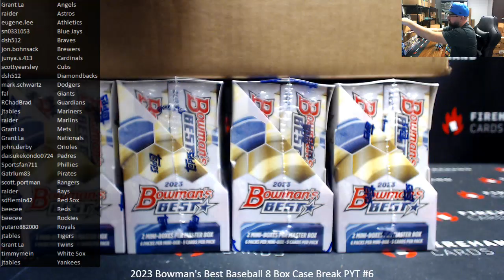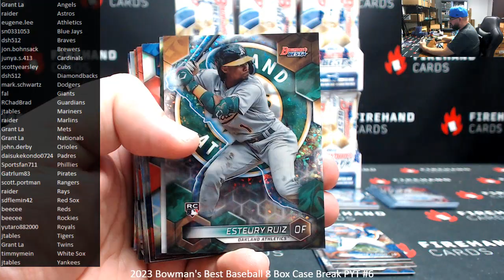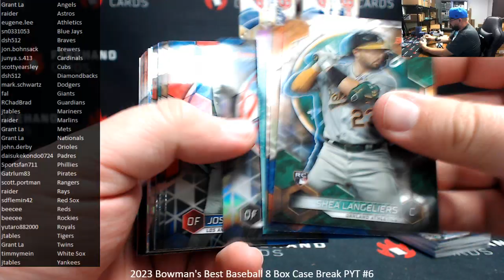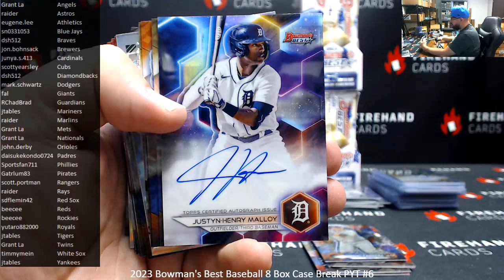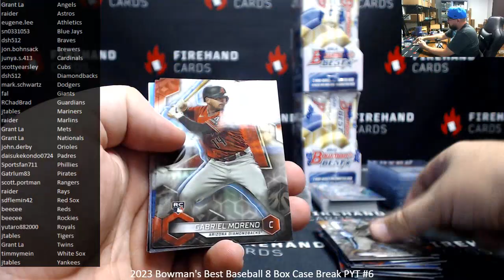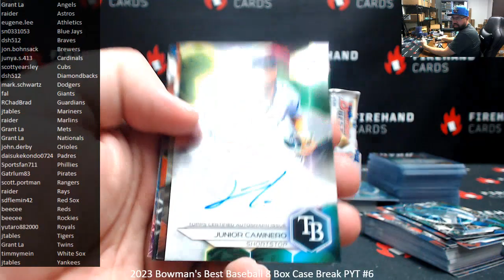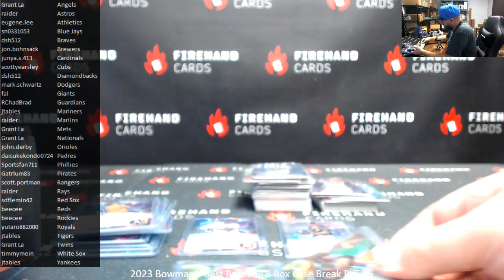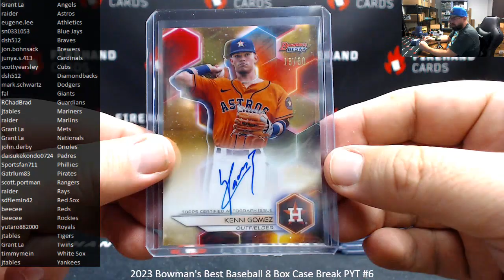1/20/2024 2023 Bowman's Best Baseball 8 Box Case Break PYT #6